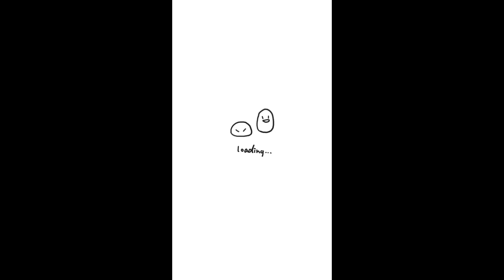Apartment tour in Baku Azerbaijan/Allahmudillah next adventure start in Azerbaijan